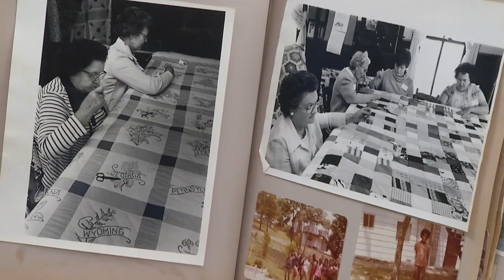Northside Neighborhood House celebrates 100 years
The local nonprofit Northside Neighborhood House is celebrating 100 years. CEO Rachel Gammon said their mission has stayed the same- to intentionally walk alongside neighbors, connecting them to resources to meet their needs.